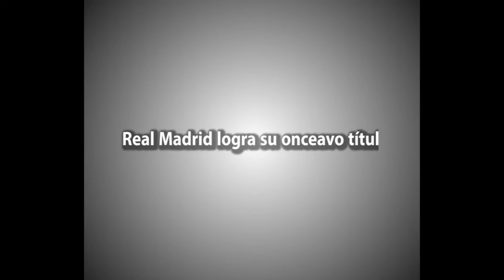Las notas más relevantes de mayo Mirálo ⤵